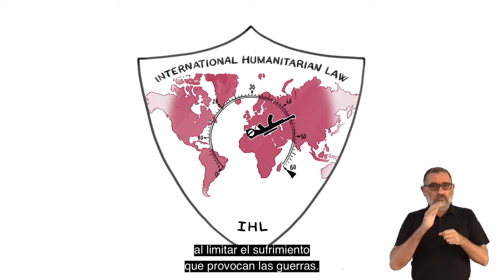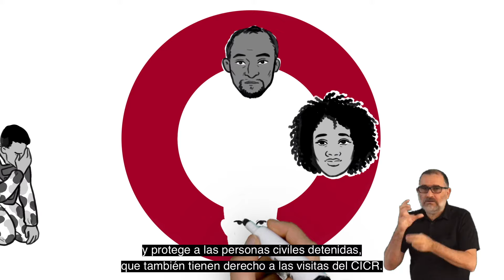Tutorial: ¿Qué son los Convenios de Ginebra? | CICR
El derecho internacional humanitario (DIH) limita el sufrimiento causado por la guerra. Los Convenios de Ginebra de 1949 trazan una línea clara entre quienes luchan en guerras y quienes no. Continúan abordando los desafíos que enfrentan las personas como resultado de la guerra moderna.

Este video describe los fundamentos de los Convenios de Ginebra.